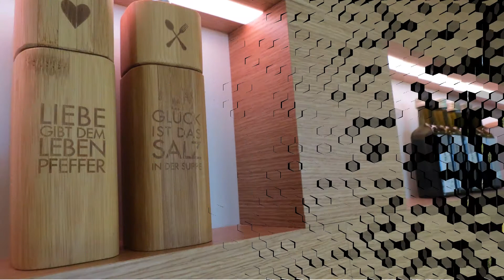Kurzentrum mit dem Café-Restaurant Badstube in Bad Buchau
Erfreuen Sie sich neben unserer gutbürgerlichen Küche, an unseren Desserts oder amüsieren Sie sich bei unseren zahlreichen Veranstaltungen (Kurtanz, Kino, Konzerte, und vieles mehr) im Haus – genießen Sie ein Stück Oberschwaben. Neben Schlemmen und genießen können Sie unsere Räumlichkeiten auch als Tagungs- und Veranstaltungshaus nutzen.

Busgruppen sind herzlich willkommen. Wir haben ausreichend Kapazität und verwöhnen Sie mit einer speziellen Menükarte sowie professionellem Service. Bitte melden Sie sich vorab unter Tel. 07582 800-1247 an.